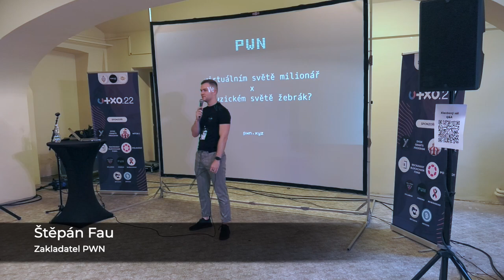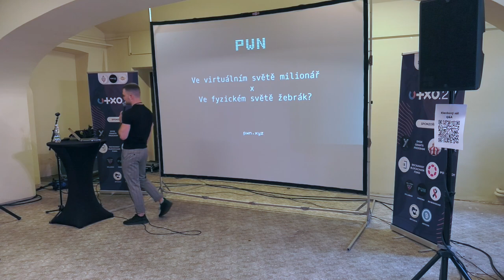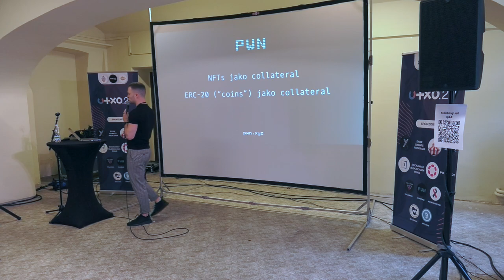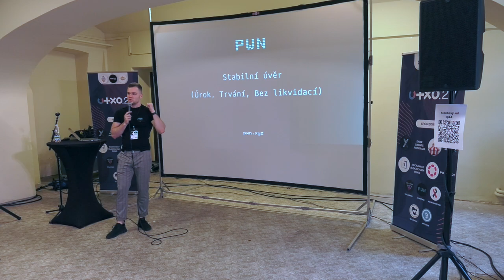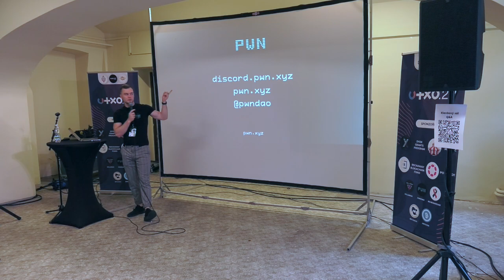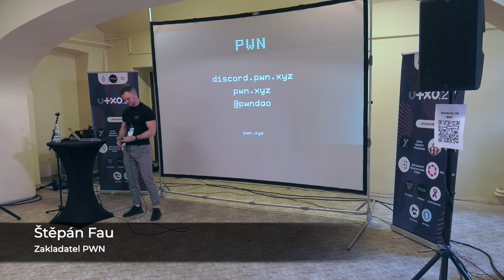PWN Finance - Štěpán Fau | UTXO.22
Degens lending to degens. PWN je DeFi lending marketplace kde muzete ziskavat uvery & generovat yield za pouziti jakehokoliv DeFi tokenu, vcetne NFTs.

Přednášející: Štěpán Fau
Datum a místo: Neděle 5.6.2022, Gabriel Loci - Praha